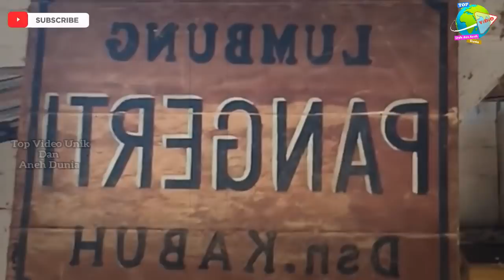Pertapaan Ular Taat Yang Hidup Hingga Jadi Batu!! Kini Disakralkan Oleh Banyak Orang, Dipercaya...